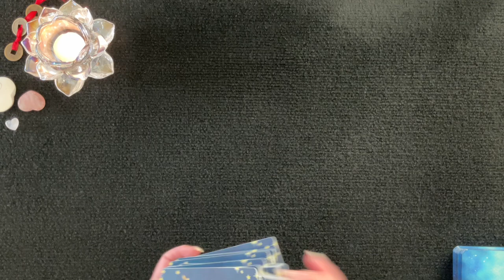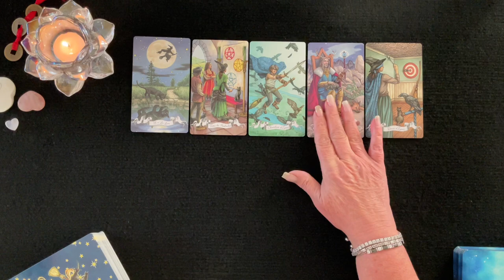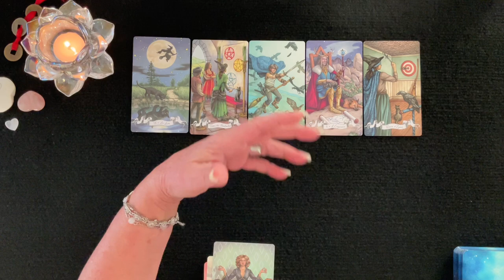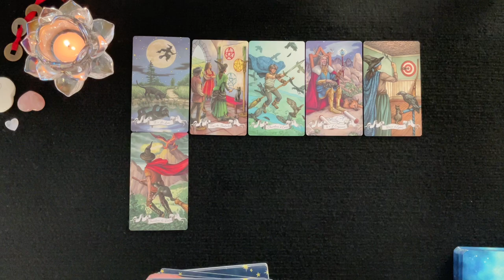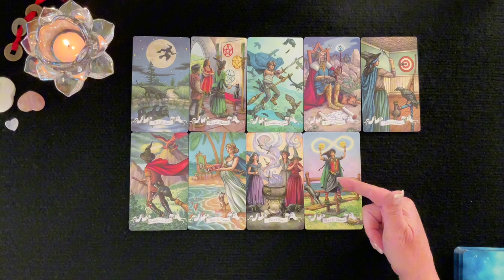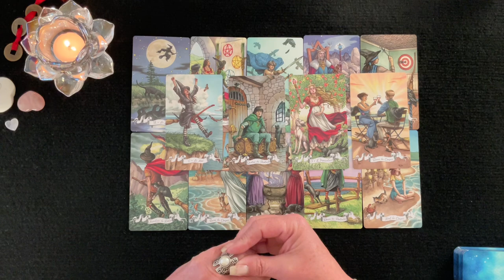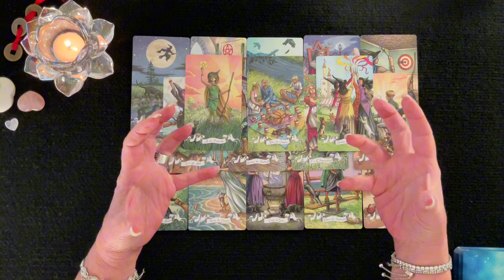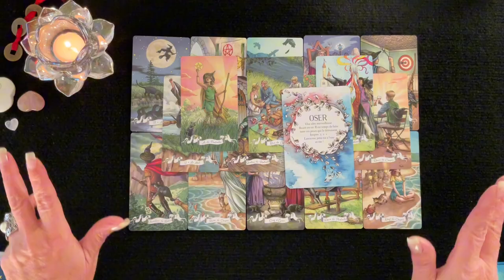MESSAGES DE LA NOUVELLE LUNE - Bonus d'Octobre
Cette vidéo ce veut être une aide grâce aux messages de cette nouvelle Lune afin de prévoir ou prévenir ce qui vient vers vous.  J'espère que cela vous permettra d'obtenir une vie plus lumineuse et divine. Des pistes, des conseils pour vous éviter et prévoir des épreuves de la vie et vous permettre d'en être le Maître et avancer plus sereinement.

 🔮 Bienveillante Guidance
 ✨ Bon Visionnement